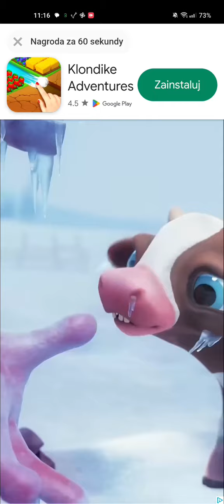Klondike Adventures - mobile ad #2